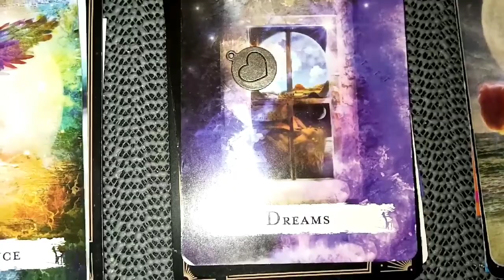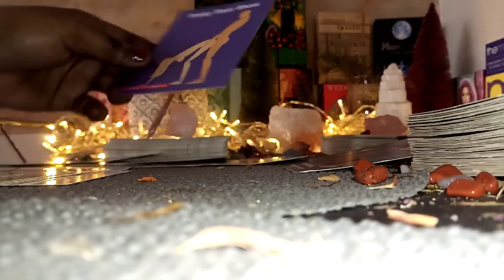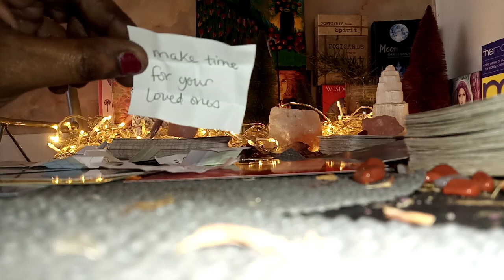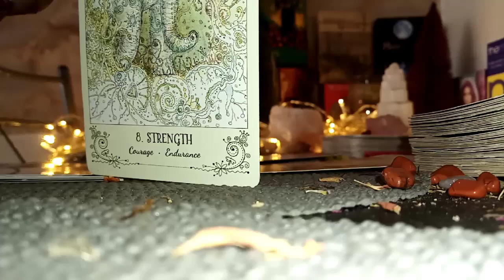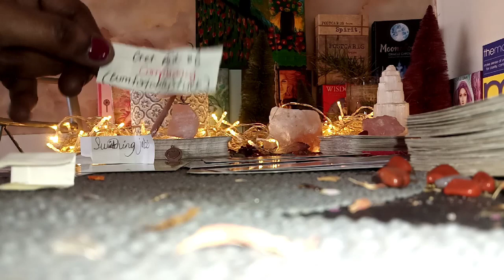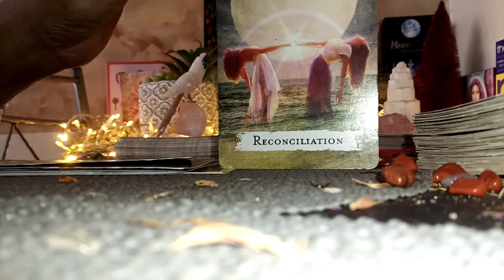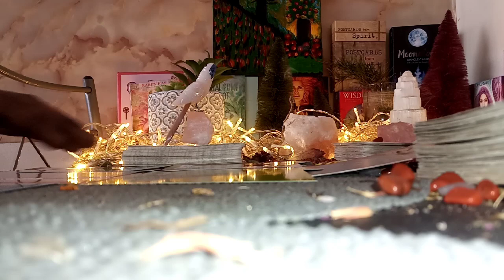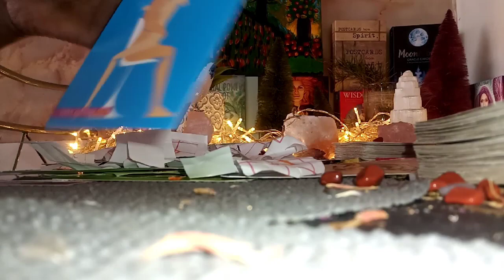💯JUICY 18+ 🔥🔮Pick A Card 🔮 Their Sexual Thoughts, Desires and Fantasy Feelings 🔥🥵🔥 Plus Initials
Spicy Love Reading 🔥😈
🙌🏾WARNING 🙌🏾 FOR 18+ ONLY 😈✌🏾
I am Georgia, I am a Intuitive Empath with Clairvoyance and Healing Gifts and many gifts I am still learning about myself.

My guides have been telling me to do this for months and months so I finally took the leap, bare with Me while I become more relaxed during my readings as I am abit shy but I am a fire 🔥 sign (♈) SO I will get in the groove once I do this more often but I know my messages will come out eventually ♥ and mission is to help others.
💚 I will be doing pick a card readings, pendulum readings and much more on my channel 😁 so if you would like to see more simply like comment your love and requests, if any video resonated with you and subscribe to see more 😘 Stay safe guys
Timestamps
Pile 1 1:24
Pile 2 14:40
Pile 3 27:20
Hope you all have a blessed and beautiful day ☀ namaste 🙏🏾 this is for guidance so take it easy on yourselves with readings ♥
Remember you are never alone and loved! 🤗

Empath Psychic Medium
Card and Pendulum Reading
Spiritual guidance and coach